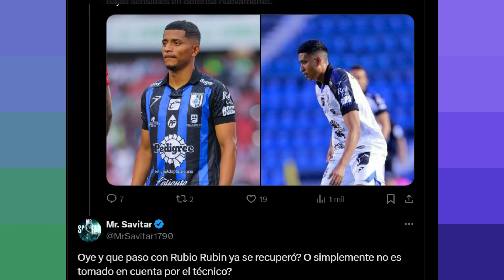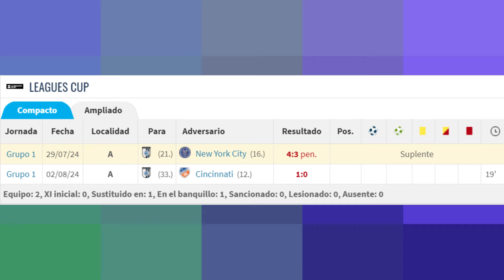SITUACION DE RUBIN PREOCUPANTE AFICIONADOS SE PREGUNTAN QUE ES DE EL EN QUERETARO Y SIN MINUTOS